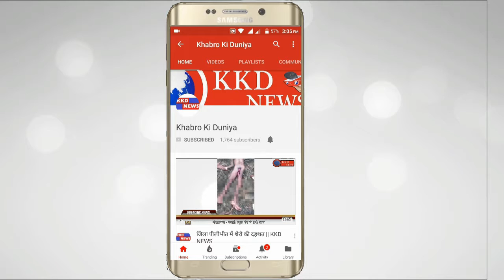HAPPY NEW YEAR 2018 || Payal Singh || KKD NEWS